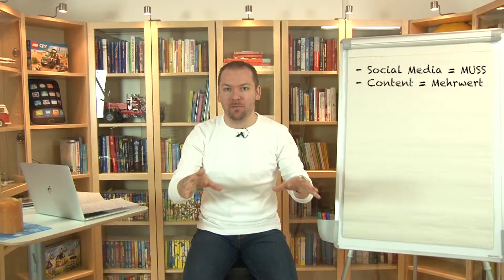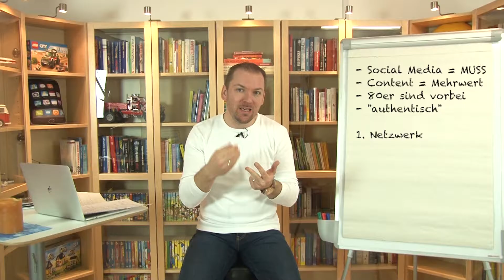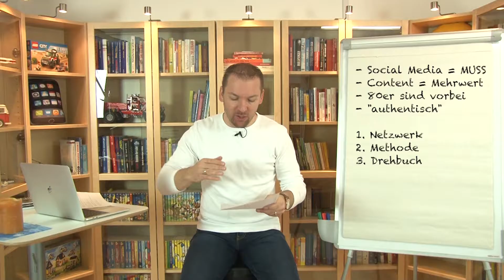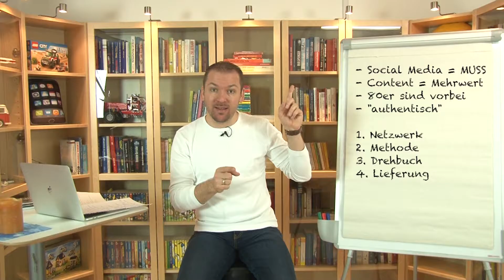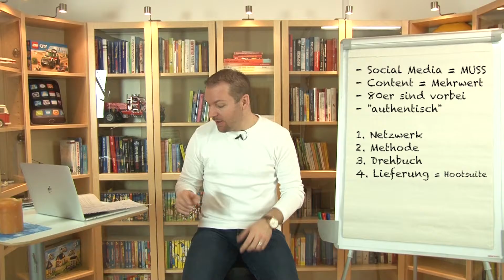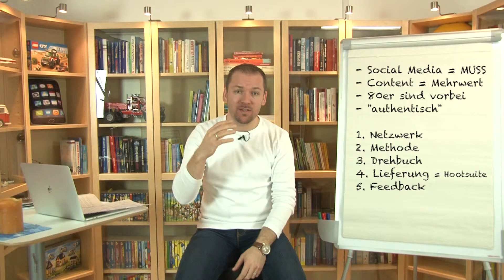SOCIAL MEDIA - Ein Muss für Dein Business | BUSINESSTIPP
Social Media und Business sind untrennbar. Wer die sozialen Netzwerke nicht für sein Unternehmen nutzt, versäumt es, auf einzigartige Weise mit seinen Kunden in Kontakt zu treten. Finde deine Plattformen, finde deine Online Marketing Strategie und erreiche deine Zielgruppe. Weitere Tipps für Dein erfolgreiches Business findest du auf meinem Kanal

Mein Name ist Thomas STRADNER, Unternehmer und Speaker aus Österreich. Auf meinem Kanal gebe ich Einblick in meinen Berufsalltag als selbstständiger Unternehmer. Meine Mission: Ich möchte mein Wissen weitergeben und andere Unternehmer in ihrem Vorhaben unterstützen.

Seit Anfang 2015 begleitete ich mich mit der Kamera und veröffentliche jede Woche mein Format „Follow My Week“. Hier könnt ihr hautnah dabei sein, ob im Home Office oder bei meinen Außenterminen und miterleben, wie ich mein Unternehmen aufbaue. Ich nehme euch mit hinter die Kulissen,  gebe wertvolle Tipps in den Bereichen Networking, Finanzen und Sales & Marketing und teile ganz ehrlich meine Erfahrungen und Fehler, aus denen ihr als Unternehmer lernen könnt.